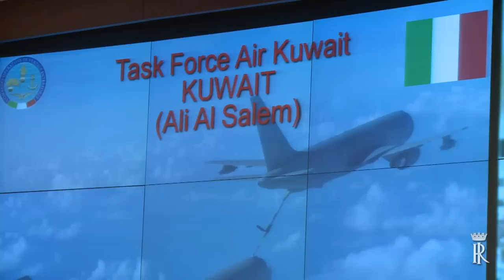Lo scambio di auguri tra Napolitano e i militari italiani all'estero. Estratti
Lo scambio di auguri tra il Presidente Napolitano e i militari italiani in missioni all'estero. Estratti dell'incontro